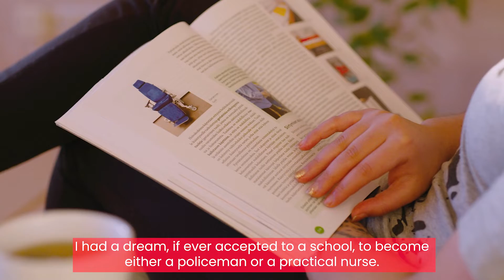Become Karelian – Neyrouz Bouzan (ENG)